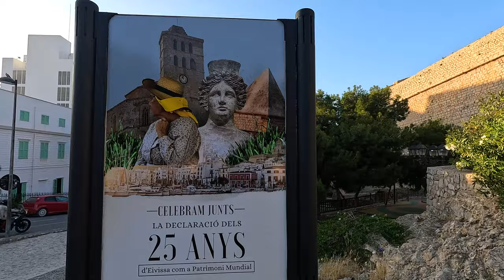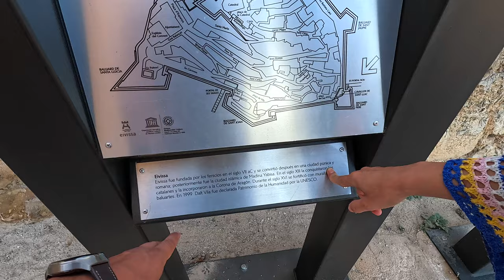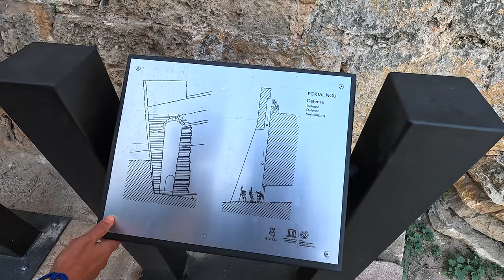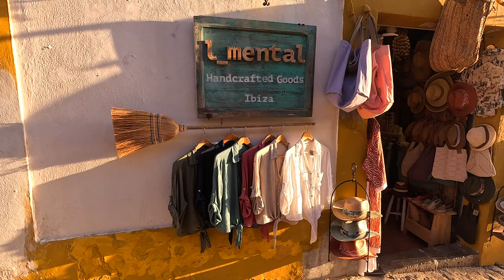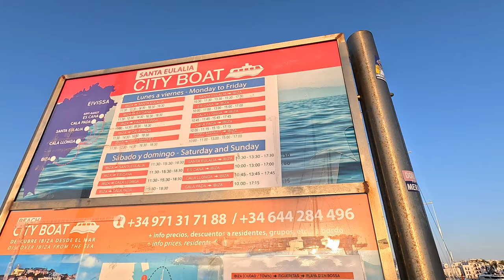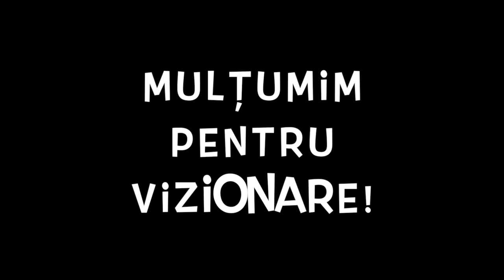🇪🇸 Din Cetatea Dalt Vila la strălucirea yahturilor de lux din portul Eivissa, Ibiza 🇪🇸